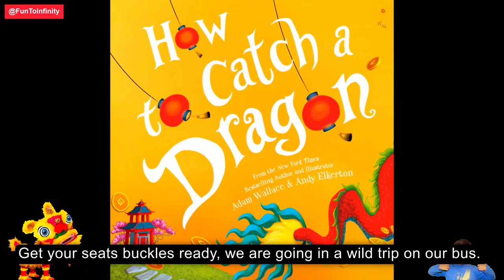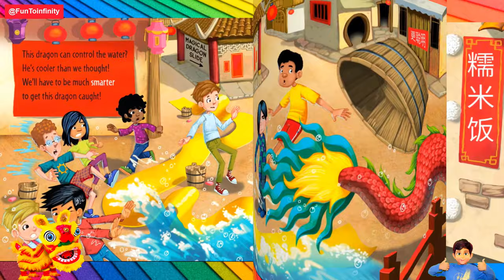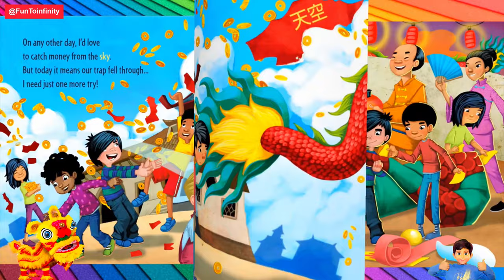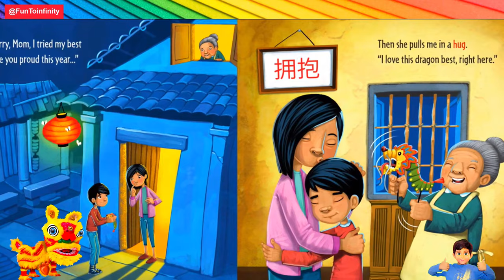📚How to Catch A Dragon - Chinese New Year Kids Books Read Aloud | Read Along with FunToinfinity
Chinese New Year is near by and I found the magical book "How to Catch A Dragon "
This book is about Chinese New Year! A young boy and his friends wants to set traps after trap for the wily dragon. Will they catch him?  What do you think?
Lets read this book “How to Catch a Dragon”, written by Adam Wallace and illustrated by Andy Elkerton to find it out!

How to Catch A Dragon
Author - Adam Wallace
Illustrator - Andy Elkerton

Thank you for reading along with FunToinfinity.

I enjoy reading books and reviewing them, I have bought the books and took all the pictures by myself.
All credits to the Authors and Illustrators for their creative mind. I love to read and explore more books as reading books is my biggest hobby.

Please purchase your own copy of this book and to help support the author for the creative minds.

Chinese new year,chinese new year song,
chinese new year 2022
chinese new year music
chinese new year for kids
chinese new year books
chinese new year books for kids
chinese new year dragon books
chinese new year read aloud
chinese new year book for kindergarten
chinese new year book for preschoolers
chinese new year book for toddlers
chinese new year book for kids
chinese new year book for first grade
chinese new year book eyfs
chinese new year bookmarks
chinese new year book youtube
chinese new year book 2022